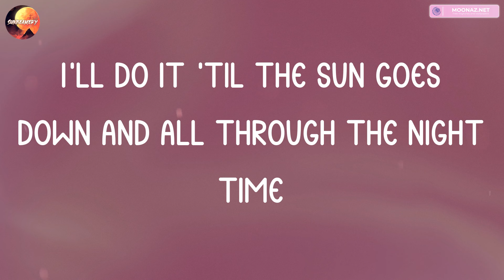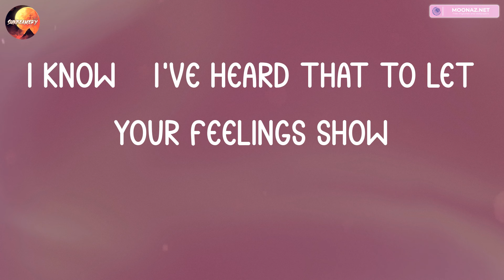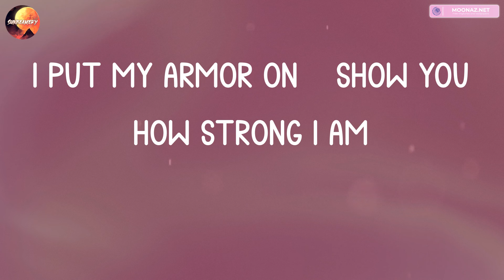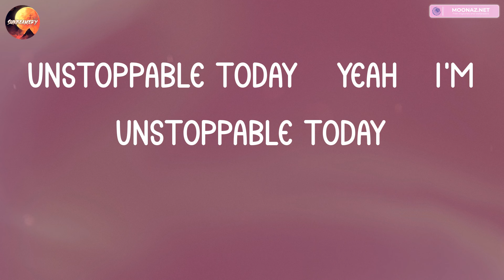Sia - Unstoppable (Lyrics) | Rema, One Direction,... (Mix Lyrics)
I'm unstoppable
I'm a Porsche with no brakes
I'm invincible